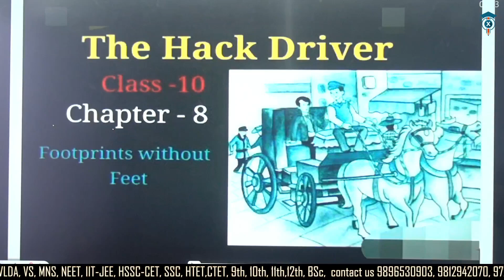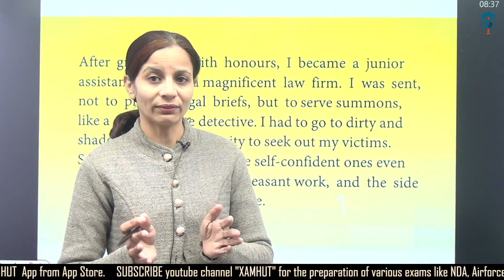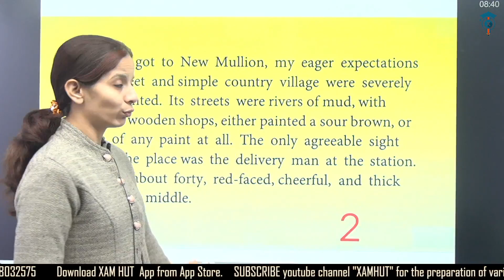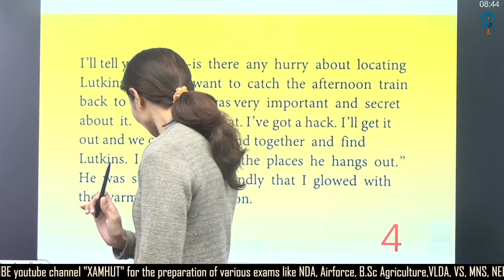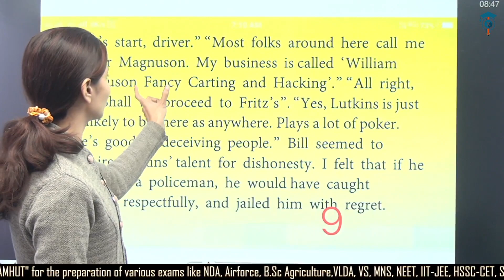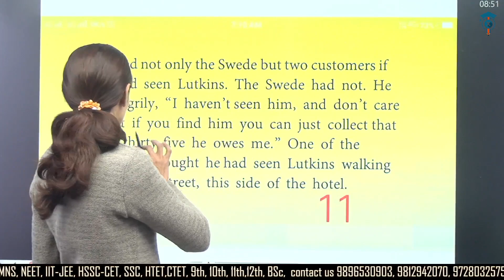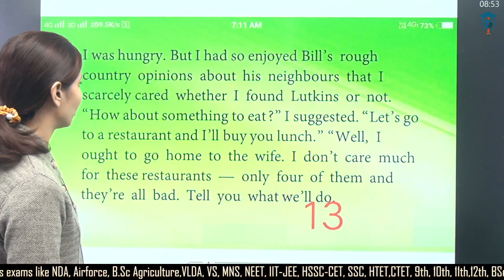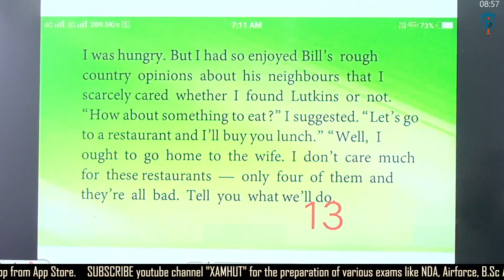THE HACK DRIVER PART 2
THE HACK DRIVER PART 2 | THE HACK DRIVER CLASS 10TH | POEM AMANDA | VOICE OF THE RAIN | MY MOTHER AT 66
English Lecture :-